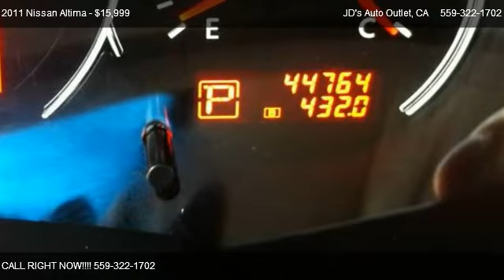2011 Nissan Altima 2.5 - for sale in Clovis, CA 93612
JD's Auto Outlet
841 Clovis Avenue

Come test dirve this 2011 Nissan Altima 2.5 for sale in Clovis, CA.

SIMPLY IMMACULATE INSIDE AND OUT SUPER MPG 29-31 HWY

CARFAX REPORT

*90 DAY Essential Warranty Included with every purchase

Restrictions apply.

There are no electrical concerns associated with this vehicle.  This vehicle has no known defects.  There are no noticeable dings on the exterior of this vehicle.  There is a properly functioning engine in this vehicle.  Well maintained exterior is extra clean.  This is a garage kept vehicle.  The previous owner was a non-smoker.  Extra clean interior. Absolutely no rips, odors or abuse.  The odometer reflects accurate mileage.  Great, smooth shifting transmission.  There is no previous collision damage to this vehicle.  This vehicle has had only one previous owner.  The tires are in good shape and have about 75% of the tread life left.